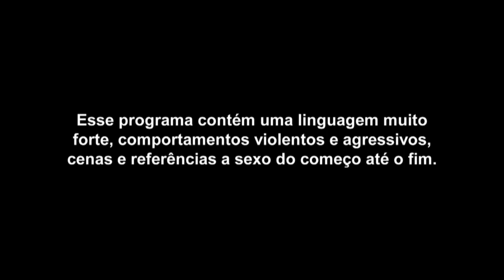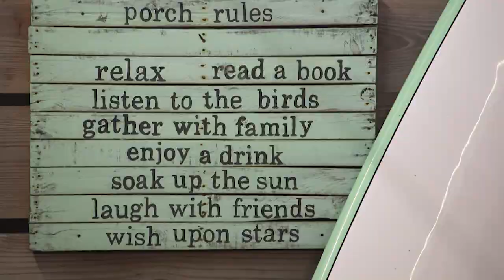Que fofa! Kortni pede perdão à Nilsa através de uma pizza | MTV Floribama Shore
Depois da briga no México, Kortni faz pedido de desculpa para Nilsa da maneira que ela mais gosta: com pizza!
Curtiu? Assista aos episódios completos de 'Floribama Shore' toda segunda, 20h10, só na MTV, e quando quiser no MTV Play ;)
Baixe o MTV Play para ver seus programas favoritos: